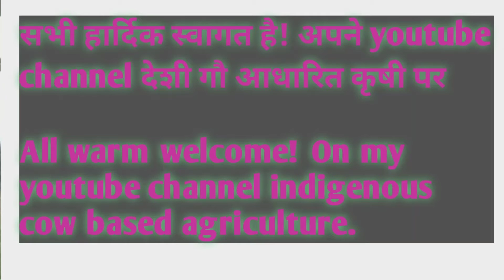सरसों के बीज कैसे सफाई करें/How to clean mustard seeds.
सरसों निकालने बाद उसमें बहुत अशुद्ध ता होती हैं!फसलों अवशेष मिट्टी कण दुसरी चीजों अवशेष ,चीजें उसीको सफाई करना बहुत आवश्य है! ताकि हम अच्छी सरसों बीज मिल सकें

सभी हार्दिक स्वागत है अपने youtube channel पर यह एक गाय की सेवा, आयुर्वेदा, खेती, फसल की जानकारी और सांकृतिक जानकारी का youtube channel है गाय नाम पर हम किसी चंदा नही लेते  देशी गौ आधारित कृषी एक गौ वंश संवर्धन और प्राकृतिक संसाधनों रक्षणीय चैनल हैं!
भारत में जो प्राचीन संस्कृति हैं उसका जतन कर ना उद्देश्य है!
🪴 खेती🪴 गाय 🪴आयुर्वेद 🪴धरती🪴 मिट्टी 🪴 जीवाणु 🪴 फसल 🪴 अन्नाज 🪴 किसान 🪴 पेड़ 🪴 पौधे 🪴 खाद 🪴 गाय पंचगव्य
Indigenous Cow based agriculture is a channel to promote cow lineage and preserve natural resources.
 The ancient culture that exists in India has no purpose by saving it.